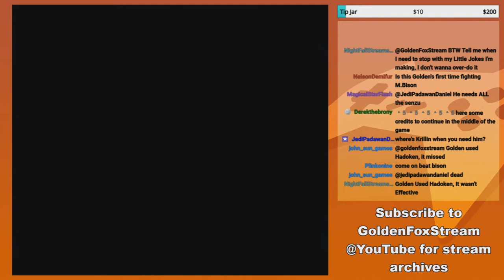GoldenFox Plays Street Fighter II Turbo: Hyper Fighting Pt. 3